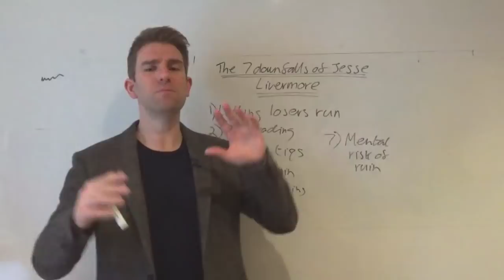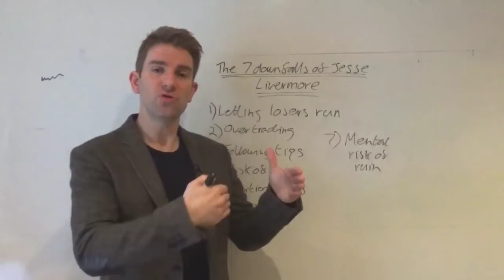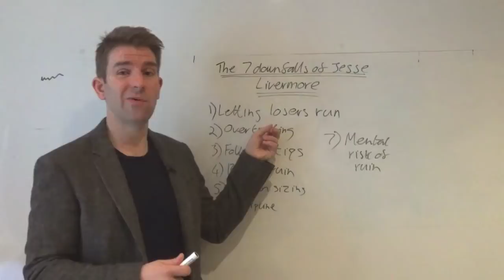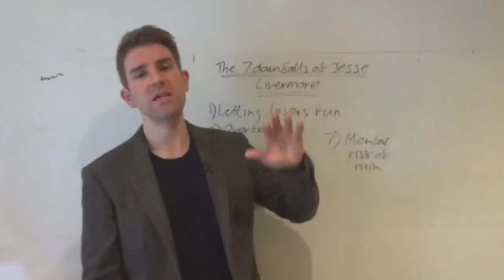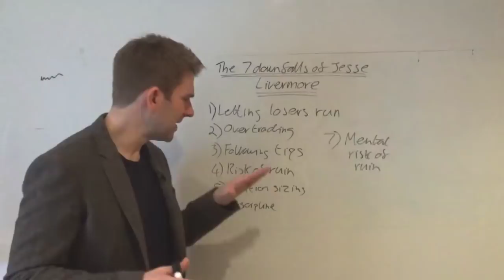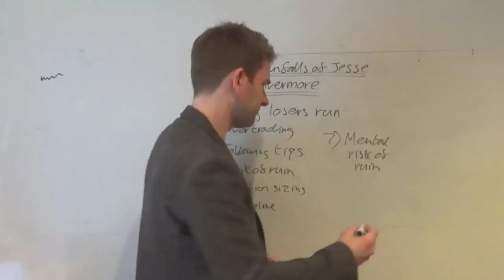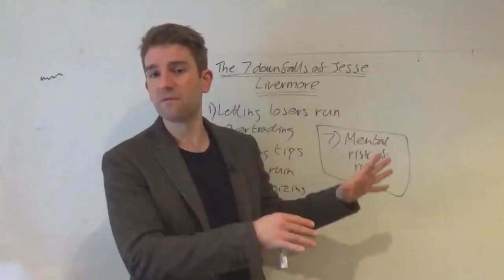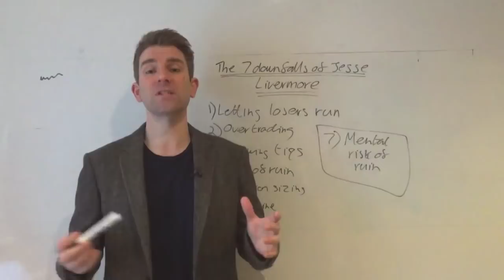Jesse Livermore: Emotions and Mind of a Gambler/Trader, Lessons From A Legendary Trader 👍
Jesse Livermore: Lessons From A Legendary Trader. Let's look at some trading lessons from Jesse Livermore particularly we can learn a lot from his trading mistakes and downfalls. Why is Jesse Livermore a respected trader given his track record of blowing up?

Well in brief its because his book 'Reminiscences of a Stock Operator' shows clear understanding of the market. It is also well written and witty and Jesse goes into detail on his mistakes and downfalls.

What we can learn from Jesse Livermore; let's look at his downfalls. (reading Reminiscences of a Stock Operator):

This is a famous trader of long ago that people like to read about and in a number of ways he was a great trader for the time.  He went about sharing his downfalls as a trader with the public at large.
1) Letting losers run - Jesse used to let losers run a number of times; these were his demons and this tends to creep up in modern trader as well.
2) Overtrading - he had a tendency to trade for the sake of trading.  Trading for the sake of trading or keeping on looking for inexistent market opportunities won't work.
3) Following tips - if you follow the tips of someone else you're unlikely to have the same conviction so its unlikely to work out in the long term.
4) Risk of ruin - so many times he was worth billions in money of the present day and then going down to zero!
5) Position Sizing - You need to protect your mental capital and financial capital at all times.
6) Discipline - trading discipline; I cannot emphasise this enough.
7) Mental risk of ruin - this is probably the most important one.  His ups and downs were probably so challenging that he ended destroying himself.  Trading can exaggerate both your positive and negative emotions.

We recommend the following books about Jesse Livermore:
- Reminiscences of a Stock Operator by Edwin Lefèvre
- How to Trade in Stocks by Jesse Livermore
- Jesse Livermore: World's Greatest Stock Trader by Richard Smitten
- Jesse Livermore Boy Plunger by Tom Rubython

81.7% of retail investors lose money when trading CFDs and spread betting with this provider. You should consider whether you understand how spread bets and CFDs work, and whether you can afford to take the high risk of losing your money.